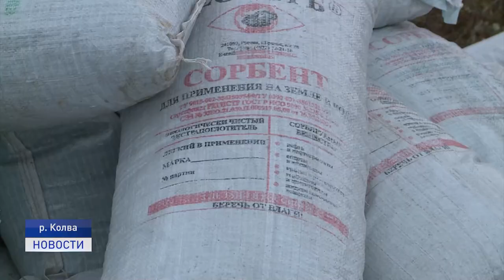РАЗЛИВ БЛИЗ ОШСКОГО МЕСТОРОЖДЕНИЯ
В Республике Коми на реке Колве обнаружена радужная плёнка. По информации Департамента природных ресурсов, экологии и АПК Ненецкого округа и МЧС, источник загрязнения — нефтесборный коллектор одной из скважин Ошского месторождения. С места происшествия вернулась межведомственная рабочая группа.